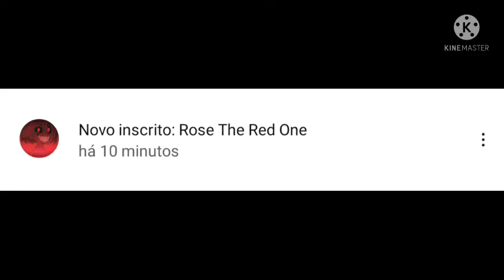My Reaction Rose The Red One Subscribed to my Channel😃😁😊